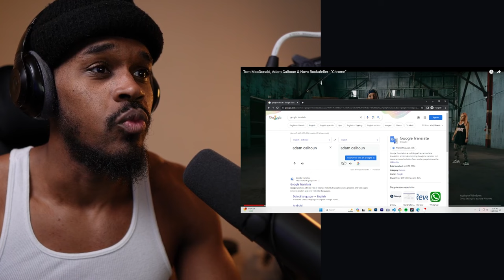WAIT A MINUTE!! Tom MacDonald, Adam Calhoun & Nova Rockafeller - "Chrome"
My reaction/breakdown to Tom MacDonald, Adam Calhoun & Nova Rockafeller - "Chrome"

GEAR I USE:
Beyerdynamic DT 770
Shure SM7B
GoXLR MINI
Elgato Wave 3
Sony ZV-E10
Sigma 16mm Lens